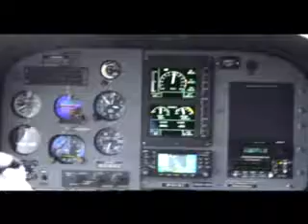Las Vegas Helicopter to Grand Canyon